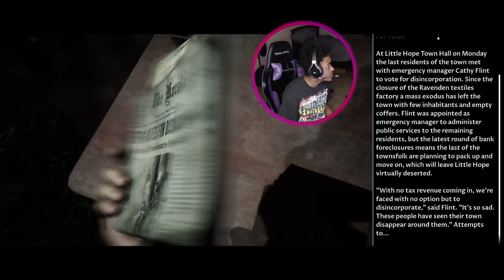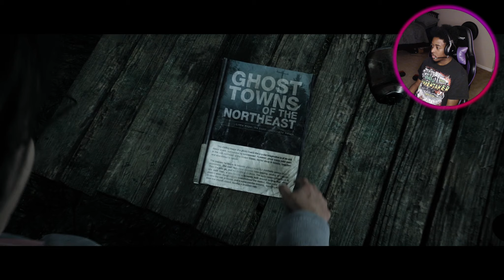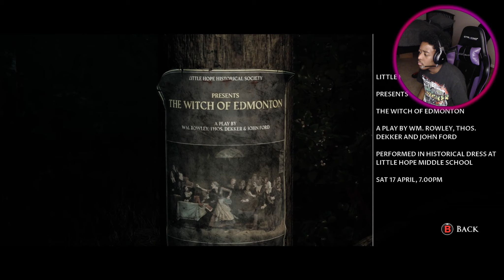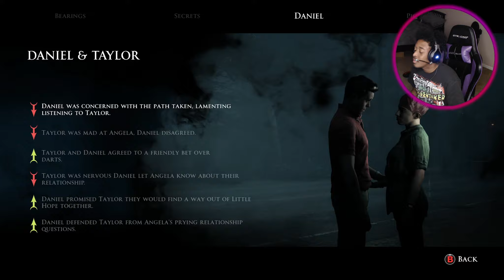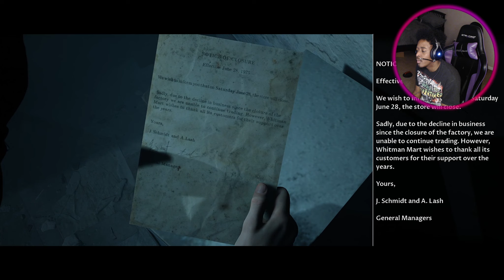MARY YOU DOIN TOO MUCH! | Little Hope Playthrough Part 2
Closing Verse Of The Day - ROMANS 10:17 (NLT)
So faith comes from hearing, that is, hearing the Good News about Christ

Big Thanks To All Of You That Stuck Around The Channel Yall Are Some Real Legends

Shout out my favorite youtubers CoryxKenshin and Berleezy for inspiring me to wanna strive to grow on YouTube and make great content for you the viewers! 🙏🏾

Is there a game u want to see me play? Or are curious to see what's on my Wishlist? You can gift it to me on Steam here and receive a shout out!

Hey! I will edit YOUR videos starting at $20 on Fiverr

I Use:
CyberLink PowerDirector 20 Ultra-
PhotoShop-
Elgato HD60 S+
Corsair Virtuoso RGB Wireless Headset-

If you are depressed, having thoughts of suicide, or self-harming, know there is help and you’re not alone. Many people turn to suicidal thinking and self-harm as ways to cope with painful emotions. Talking to a specialist can help you identify healthy, effective coping strategies and develop skills to manage difficult feelings.

Below is a list of suicide prevention organizations dedicated to helping those in need in different countries and regions. The websites also have extensive lists of organizations.